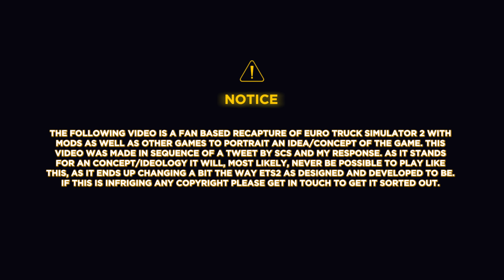If I Could Crossover ETS2 With Any Other Game... (ETS2 Game Concept)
This video was made in sequence of a tweet made by @SCSSoftware , the creator of ETS2 and ATS where they asked if we could crossover with any other game what it would be. As you can see in the link of the tweet down below, I would probably choose GTA5 because of the open world environment (A bit more detailed what I mean in the tweet).
So after this I thought why not make a video passing my  vision? So there we have it.
In this video I present you some things I would like to have in game, but of course, few can really make it. This because, some of the things that I mention would require SCS to redesign the whole game and of course that is not possible.
Anyway on the thing that we can do is imagine, imagine that everything I present in the video would be possible. And I do believe you would like to have it as well.
Let me know if you would like to have it as well, or if you would crossover with any other game. I'm really curious on your points!